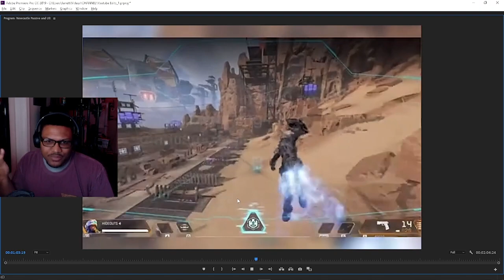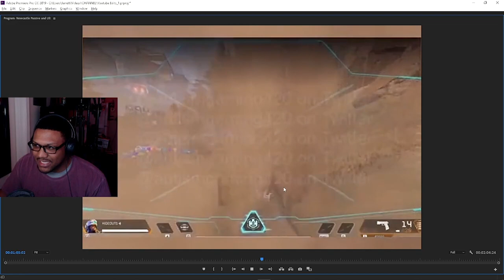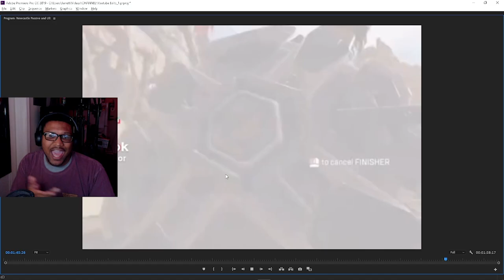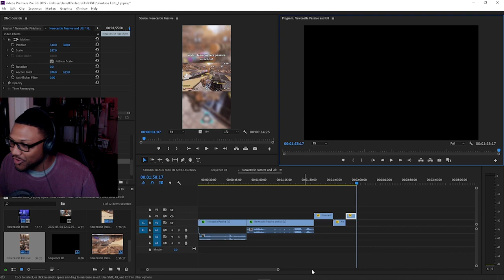LIFELINE IS USELESS NOW! | Apex Legends Newcastle Gameplay Leaks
Now that Newcastle is about to drop some leaked info has come out showing his tactical, passive, intro and ultimate ability and WE HAVE SOME NEWCASTLE GAMEPLAY READY TO GO!